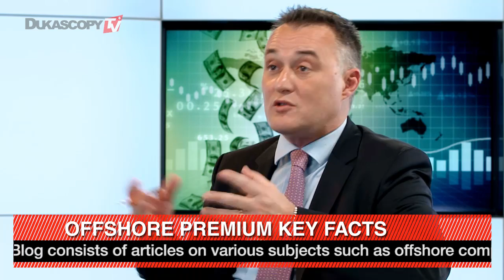Учреждение фонда на Кипре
В 2013 году Кипр был центром финансового кризиса. Что делает его сейчас привлекательным местом для учреждения инвестиционного фонда? Рене Филипп, Offshore Premium.